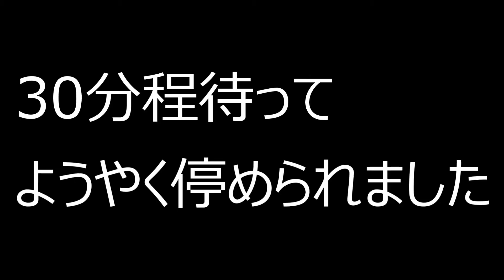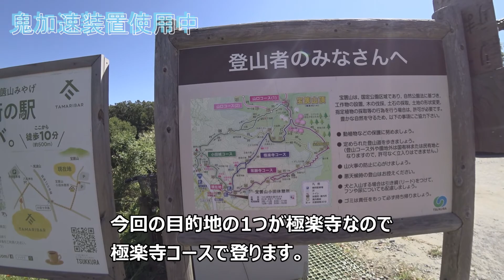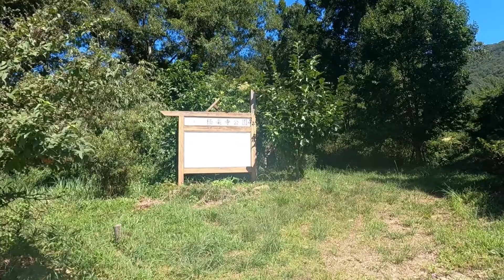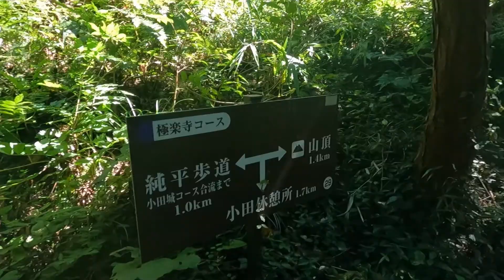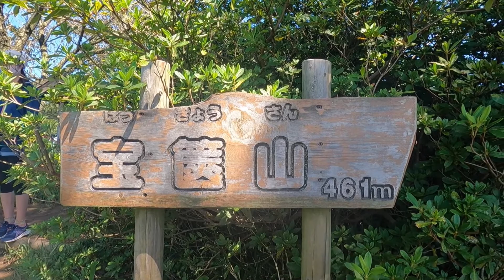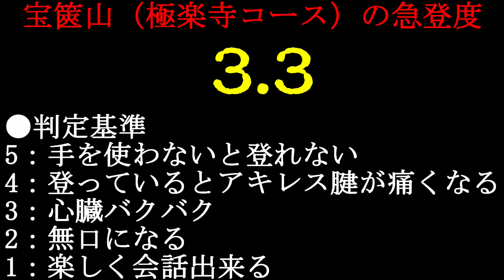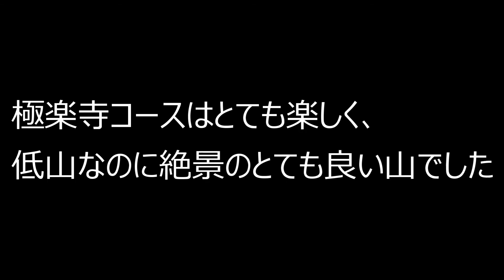極楽への山？【茨城、宝篋山】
茨城県つくば市にある宝篋山の登山動画です。

－山情報－
・宝篋山
・標高：461m
・子供から年配の方まで登れる絶景を拝める山です。
　極楽寺コースがとてもお薦めです。
・山頂にある宝篋印塔が名前の由来です。
　宝篋印塔は死後、極楽浄土に導いてくれる塔とのことです。

－BGM情報－
♪風車が回るよどこまでも/modusさん‹DOVA-SYNDROME›
♪バザーポップ/マニーラさん‹DOVA-SYNDROME›
♪Morning/しゃろうさん‹DOVA-SYNDROME›
♪パステルハウス/かずちさん‹DOVA-SYNDROME›
♪Sunshine！/カワサキヤスヒロさん‹DOVA-SYNDROME›
♪やる気のないダースベーダ―のテーマ
♪Stand up/Make a field Musicさん‹DOVA-SYNDROME›